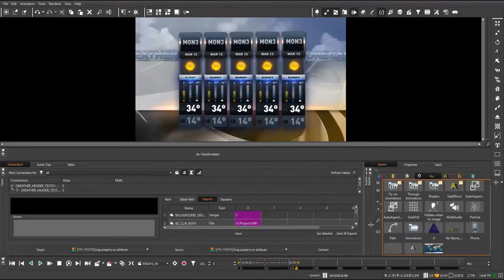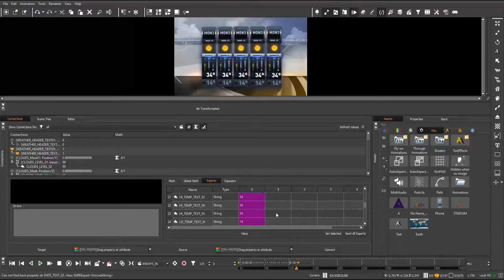Maestro | Designer - Nueva interface de control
Maestro | Designer (anteriormente 4Designer) le brinda un poder creativo y una velocidad sin precedentes para diseñar y entregar prácticamente cualquier cosa que pueda imaginar, sin esfuerzo.